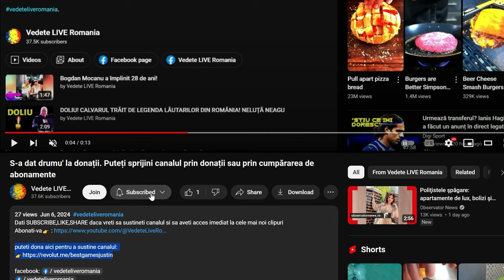Frații lui Prigoană cer deschiderea cavoului | Văru Săndel a vorbit despre Prigoană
Frații lui Prigoană cer deschiderea cavoului